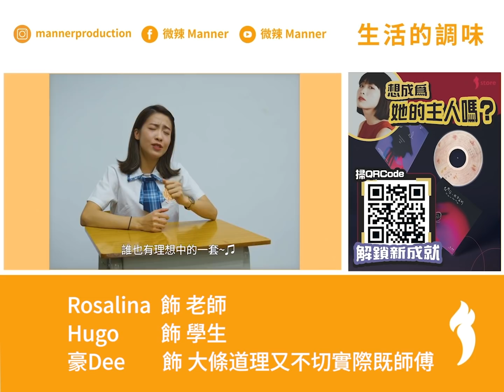【微辣】我們都被學校騙了嗎？｜教育制度大反思！｜微辣Manner